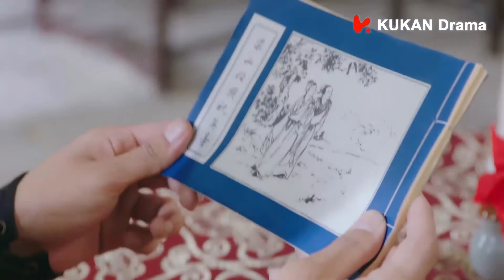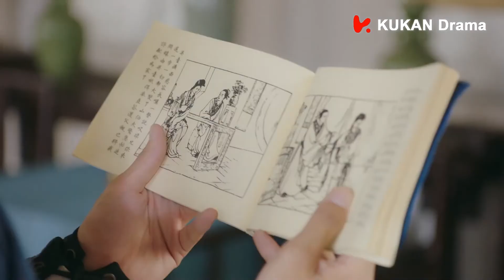【猫咪追爱】猫王子精心准备花蝴蝶准备告白薄荷少女却被情敌截胡 气得猫咪胡子都翘起来啦！【猫薄荷CP|我的宠物少将军Be My Cat❤甜剧贩卖机】EP8-1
剧名【Drama Name❤】：我的宠物少将军Be My Cat

【剧情简介】青丘国江州的青山湖畔经营着一家宠物店的软萌活泼老板娘苏小荷（田曦薇饰），她无意中捡到了一颗“蓝魂珠”，唤醒了来自 DW 星系的喵星王子。喵星王子化身为高大帅气又神秘的莫修染（肖凯中饰），和苏小荷机缘巧合下缔结“主仆契约”，上演一段跨越星系、跨越族群的超浓度甜蜜人“宠”恋，携手在冒险中揭开隐藏在这一切背后不为人知的秘密。